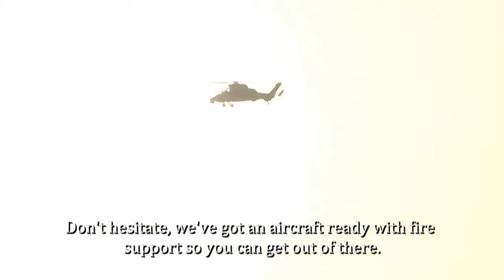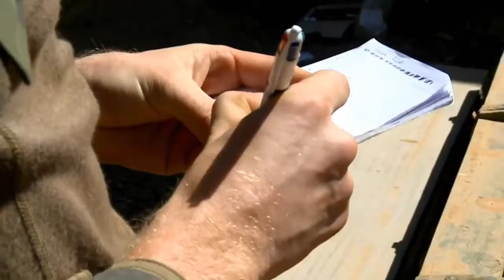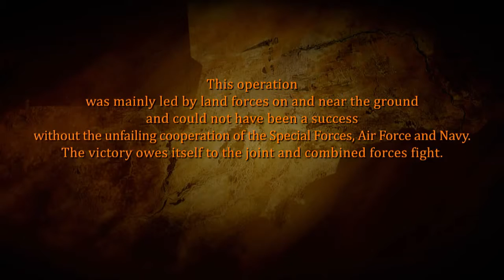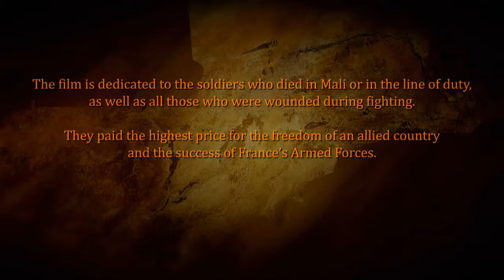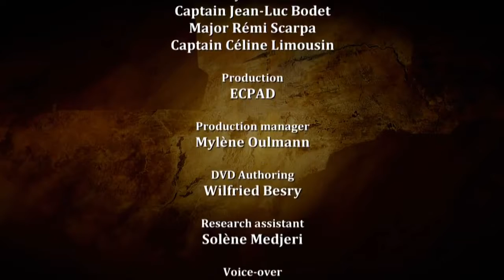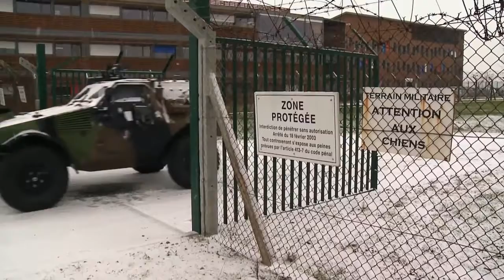Serval Brigade in combat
Mali, 11 January 2013. At the request of Malian authorities and the UN, France launched what would become the largest operation outside the coalition since .

Pendant 52mn, une plongée au cœur de l'opération Serval au Mali. Près de 5 000 hommes, des centaines de véhicules blindés, des dizaines d'avions de .

On a dit de l'opération Serval au Mali qu'il s'agissait d'une guerre sans images. Pourtant dès le premier jour de l'intervention, le 11 janvier 2013, l'armée .

The French mission in Mali 2012 -14. Video Credit: EMA / armée de Terre The Northern Mali Conflict, Mali Civil War, or Mali War refers to armed conflicts that .